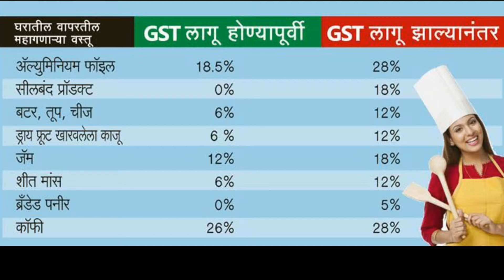GST cha kimati Marathi mdhe . GST suru honyaadhi kiti kimti hotya aani nanter kiti zalya....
New rates before and after Marathi mdhe samjun ghya GST manje kai aani tyache new rates and vat kai aahet, aani te kontya product vrti.